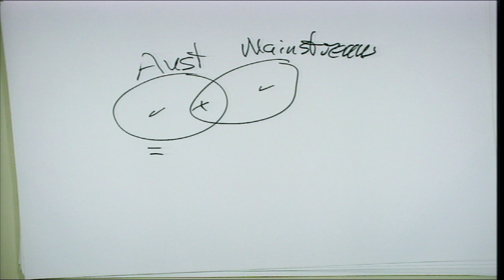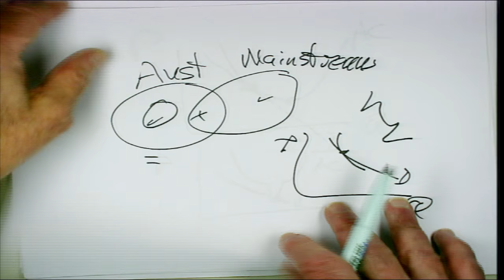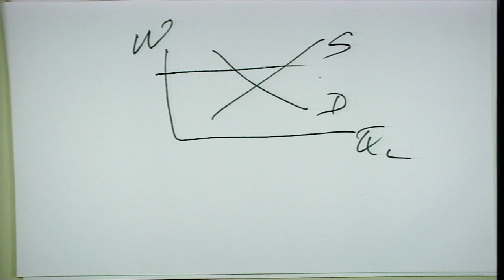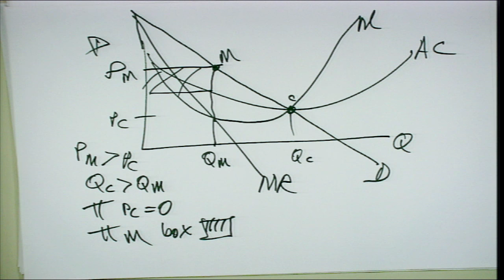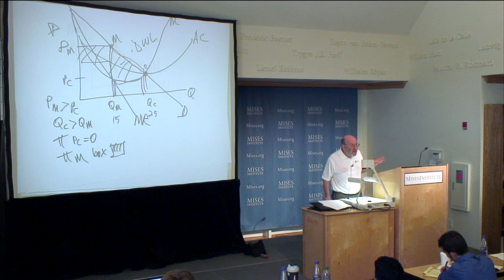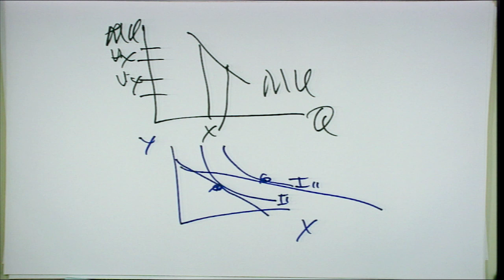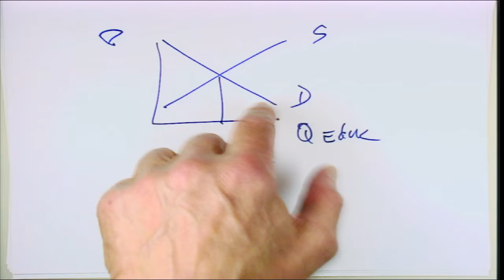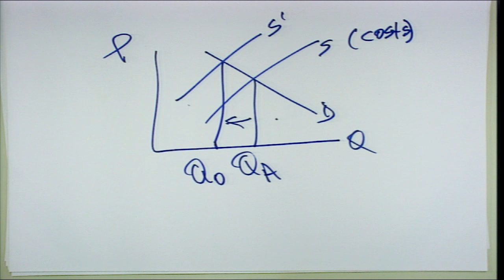An Austrian Critique of Mainstream Economics | Walter Block